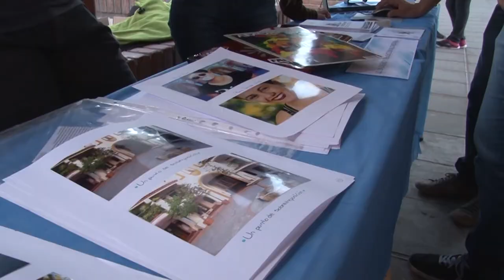U Noticias- Inicia la expocarreras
El 15, 16 y 17 de Agosto se realizará en la UNLaR, la ExpoCarreras 2018, con 70 stand y más de 80 propuestas de nuestra oferta académica